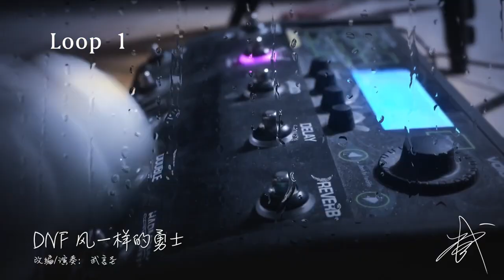dnf opening song "Feng Yi's Warrior" | 开场曲《风一 的勇士》